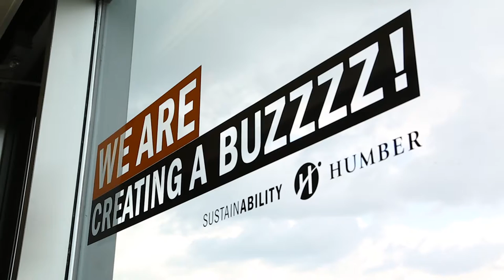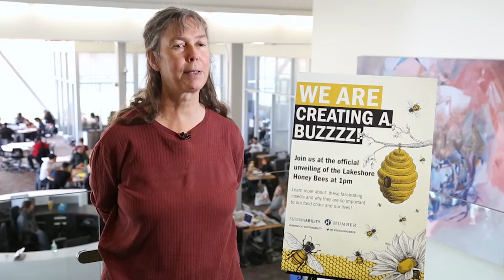Honey Bees at Lakeshore Campus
The Humber Honey Bees were officially unveiled outside the Lakeshore Commons cafeteria. The project, proposed by beekeepers Fran Freeman and John Coffman, and backed by Humber Sustainability, is an effort to raise awareness of the important role bees play in our lives.